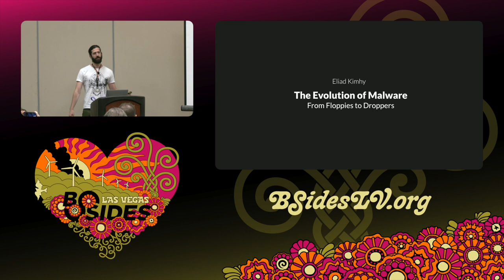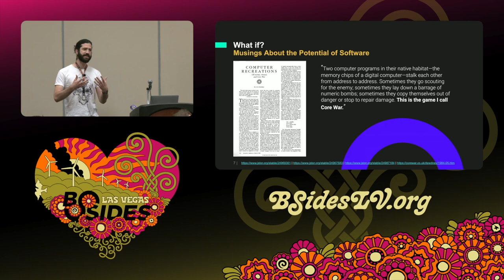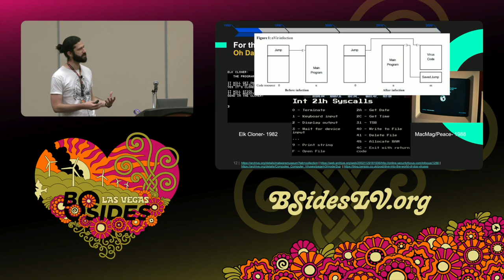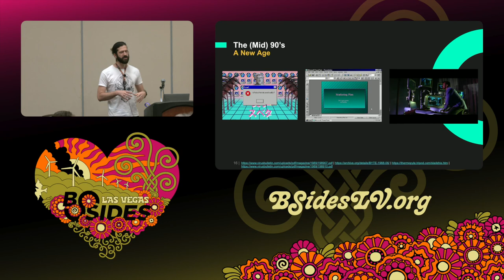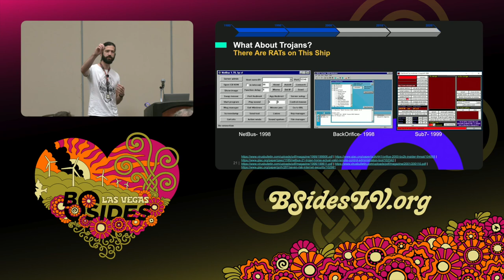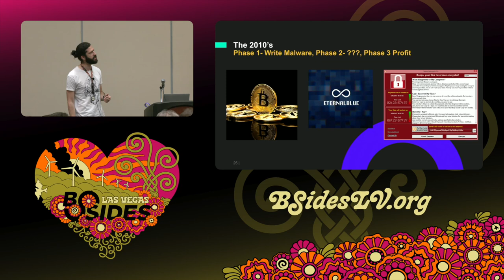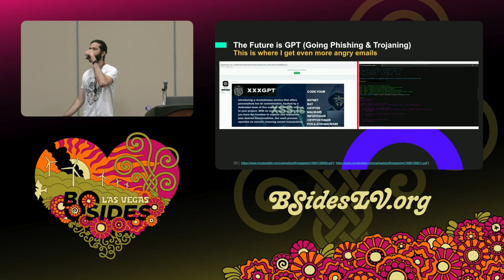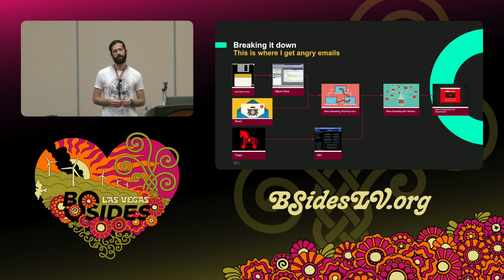CG - The History of Malware- From Floppies to Droppers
Common Ground, 11:30 Tuesday

Modern malware, such as ransomware, has become synonymous with some of the most devastating cyber attacks of our time.. But it hasn’t always been so. Not too long ago, malware was considered a myth. The first ransomware, for example, was created over 30 years ago as a wild scheme, devised by a man armed with 10,000 floppy disks and a virus. Since then, malware has evolved in many different ways, as technology changes and evolves. Looking back and analyzing this history gives us an unusual perspective- what elements of malware have changed throughout the years, and what has remained consistent? How has this evolved into the most impactful form of cybercrime today, and what can this surprising, untold history teach us about our present and future?

Eliad Kimhy